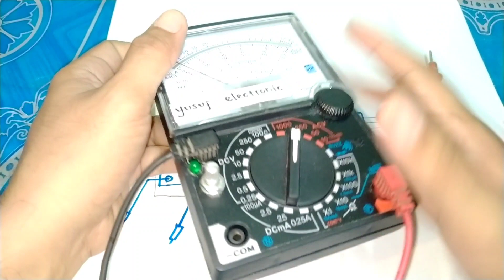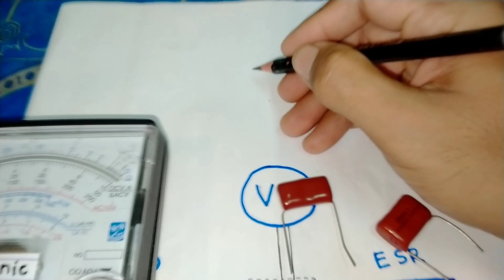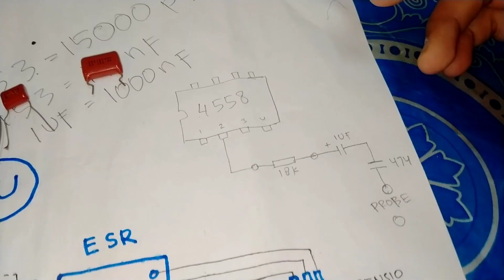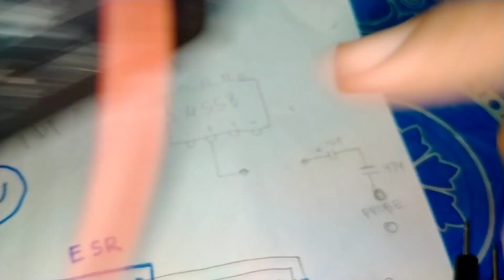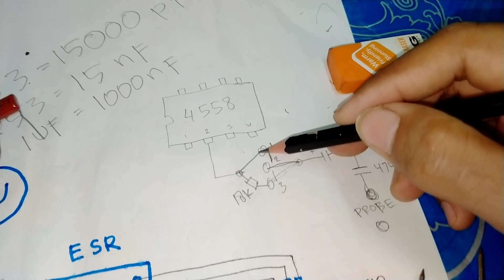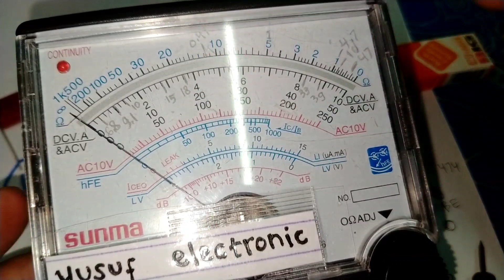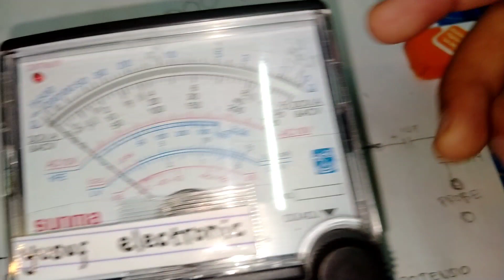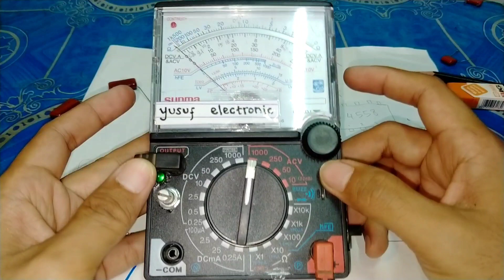Lanjut modif ESR meter milar.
modifikasi avometer dan esr meter dalam satu kemasan.
video kali ini lanjutan dari video saya sebelumnya. video sebelumnya saya bagikan tutorial cara modif menggabungkan AVOmeter analog dan esr meter. di video ini sekalian saya modif supaya esr meter tidak hanya bisa cek elko namun juga bisa untuk cek kapasitor milar. ada beberapa tambahan supaya esr meter bisa digunakan untuk cek kapasitor milar. karena pada umumnya nilai kapasitas elko lebih besar daripada kapasitor milar. sedikit saya jelaskan juga cara baca nilai kode kapasitas yang tertulis di bodi.
untuk teman-teman teknisi yang sering servis tv panggilan alat ini cukup bermanfaat. dalam satu alat ukur bisa digunakan cek tegangan, cek arus, cek hambatan atau ohm meter dan cek kapasitor milar atau elko juga.
untuk cek kapasitor milar dikhususkan untuk nilai yang sering digunakan dalam tv blok horisontal dan ew. karena saat servis tv kapasitor milar yang sering rusak di blok horisontal dan ew.
bagaimana cara modif avometer dan esr meter? bagaimana cara menggabungkan AVOmeter analog dan esr meter dalam satu kemasan? simak saja videonya.. semoga bermanfaat.